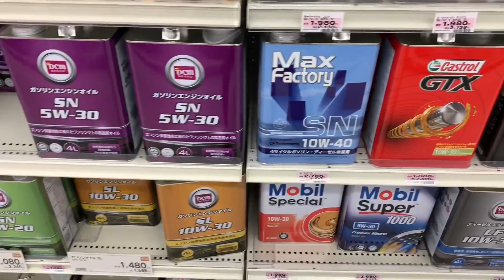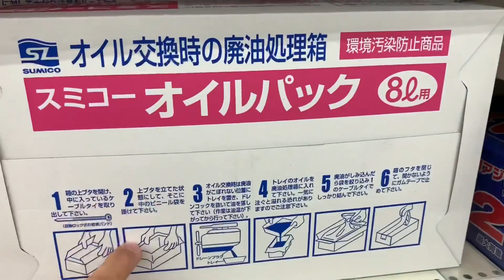Deixei o Sky no jeito pra queimar os pneus domingo !!!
Eae Rapaziada blz !? Primeiramente peço desculpas pela demora nos video,mais garanto pra galera aqui que vou estar sempre atualizando vocês,tmj e espero geral domingo agora 24/02/2019 no evento do meu amigo Fernando da carproject vamos fazer subir fumaça !!!